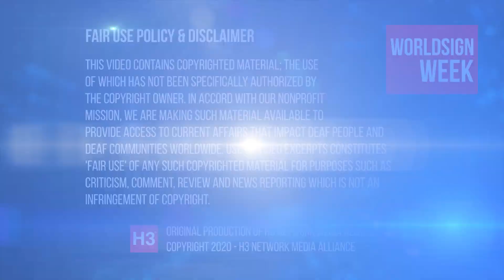WORLDSIGN | Wuhan’s death toll, mass shooting in Canada, Obama endorses Biden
1. CHINA: Wuhan’s death toll rises 50%
2. UNITED STATES: Governors pressured to reopen
3. CANADA: Mass shooting kills at least 16
4. UNITED STATES: Former President Obama endorses Biden